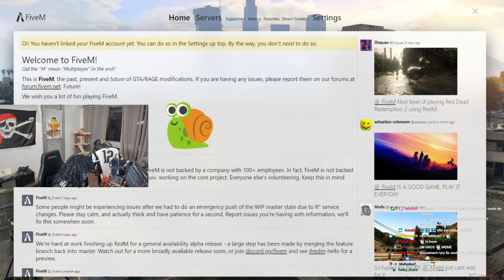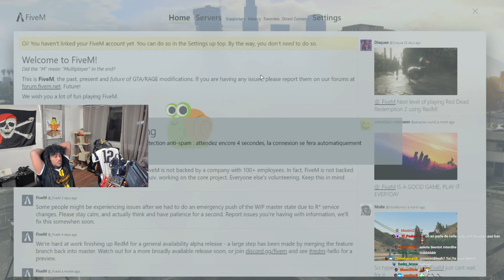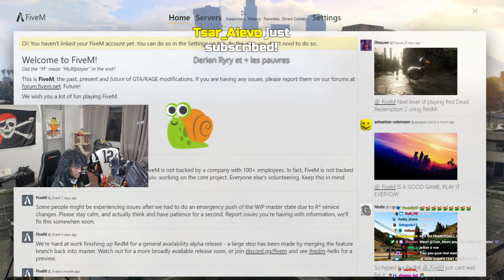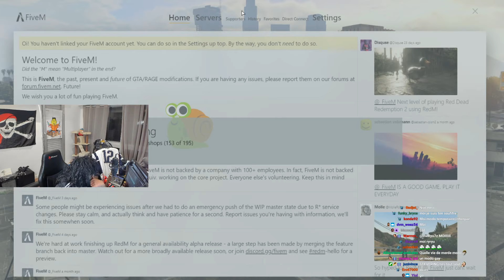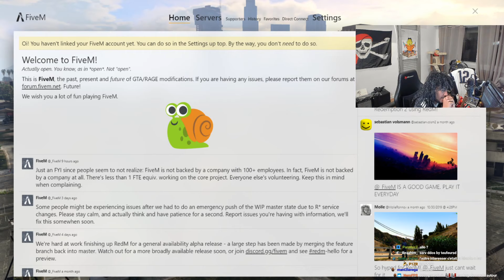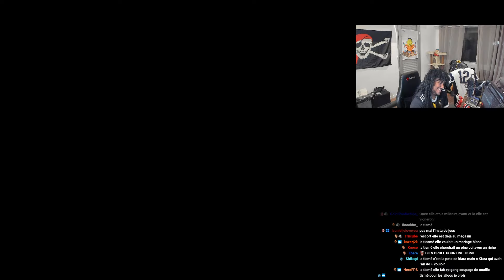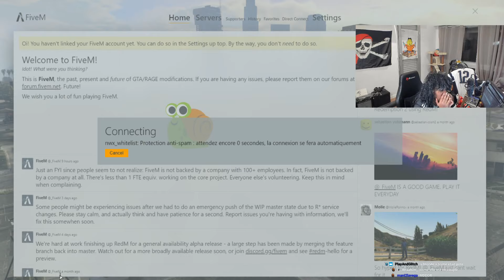SERIOUS RP - DOVI VA SE DÉTENDRE À L'UNICORN 👨🏾💵 -VOD